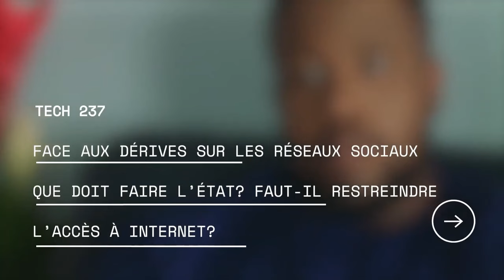Utilise cette Méthode sur TIKTOK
🎥 Quelle longueur de vidéo choisir pour 2024 sur TikTok ? (par Tubular Labs)

🔴 0-30s : +0% uploads, -12% engagements, -14% vues
🔵 30-60s : +10% uploads, +1% engagements, -2% vues
🟣 1-2m : +39% uploads, -2% engagements, +7% vues